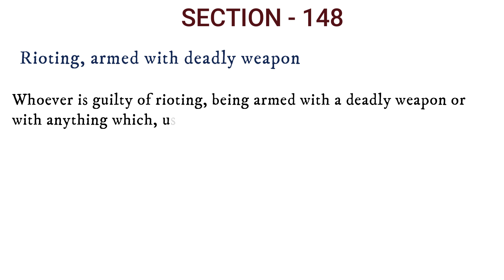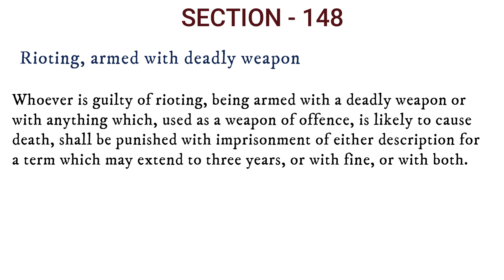ମାରାତ୍ମକ ଅସ୍ତ୍ରଶସ୍ତ୍ର ସହିତ ବିଦ୍ରୋହ | IPC Section 148 in Odia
ନମସ୍କାର ଆପଣମାନଙ୍କୁ ସ୍ୱାଗତ କରୁଛି ଆମ ଓଡ଼ିଆର ପ୍ରଥମ Law study Platform "ଓଡ଼ିଆ ଲ ଫାର୍ମ"(Odia law Firm )କୁ ଯେଉଁଥିରେ ଆପଣମାନେ ପାଇପାରିବେ ଆଇନ ସମ୍ବନ୍ଧୀୟ ସମସ୍ତ ବିଷୟ ଉପରେ ବିସ୍ତୃତ ବିବରଣୀ.

section 148